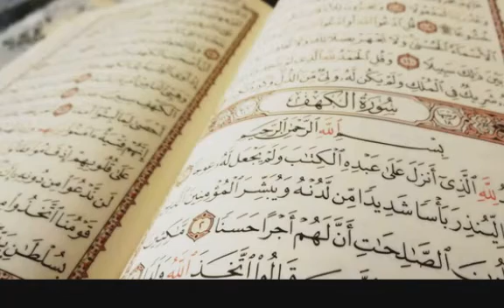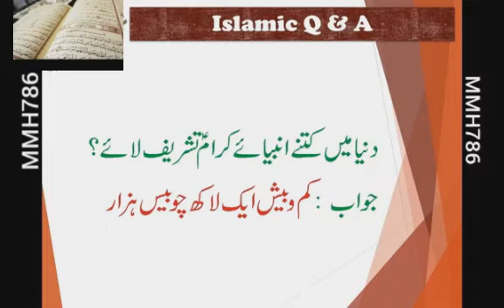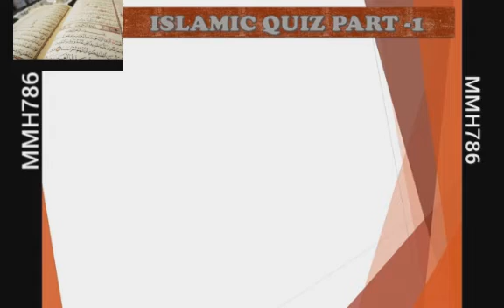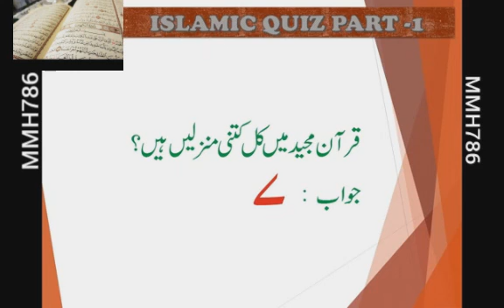Islamic information General Knowledge Qustions and Answers